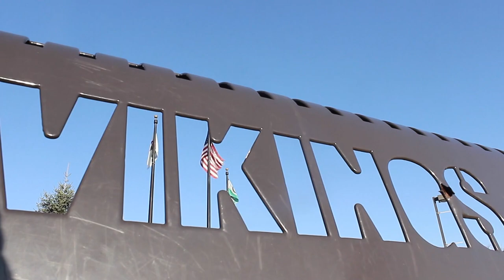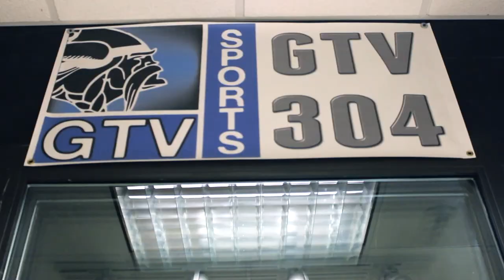GTV News September 23, 2016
Today on the show we have Student of the Week, plus we get you ready for Homecoming weekend.